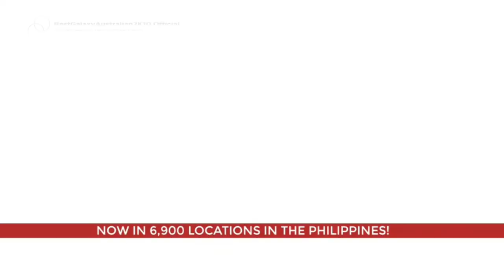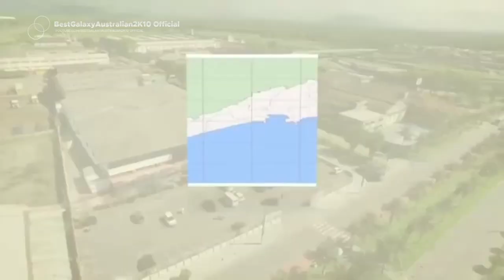BestGalaxyAustralian Breaking News Season 2 | Episode 2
[[ :PROGRAM USED: ]]
Clipchamp
Roblox

N/A